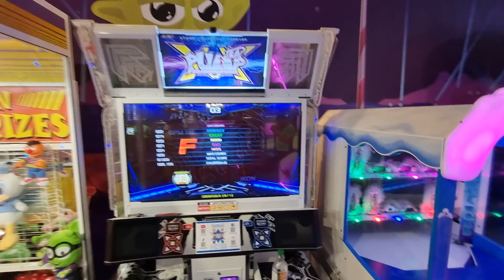3.6.23 - PIU XX - Ido on Love Scenario - Normal 03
3.6.23 - PIU XX - Ido on Love Scenario - Normal 03